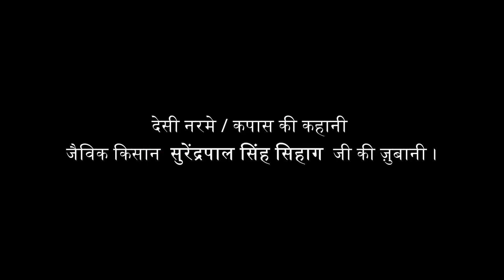देसी नरमे / कपास की कहानी ,जैविक किसान सुरेन्द्रपाल सिंह सिहाग जी की ज़ुबानी ।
सुरेन्द्रपाल  सिंह सिहाग जी खेती विरासत मिशन के एक गुरु किसान हैं।
जो की अबोहर फाजिल्का के गाँव ढिंगावाली के रहने वाले हैं। सुरेन्द्रपाल  सिंह सिहाग जी काफी सालों से जैविक कपास की सफल खेती कर रहे हैं।  खेती विरासत मिशन ने इस बार लगभग 55 किसानो से 100 एकड़ भूमि पर जैविक कपास लगवाई है।  पेश है कुछ सफल किसानो के अनुभव।

आप सभी से अनुरोध है कृपया इस आंदोलन को मजबूत करने में योगदान दें।
 दिए गए लिंक पर क्लिक करें और अपनी इच्छानुसार योगदान दें।